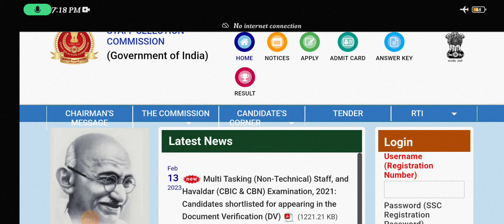SSC GD pet and pst cut off!!ssc GD physical cutoff2022#viral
JOB NEWS EVERYDAY 🇮🇳
JOBNEWSEVERYDAY 🇮🇳